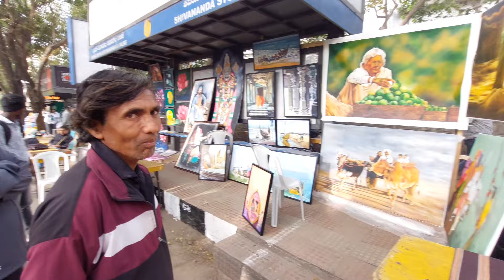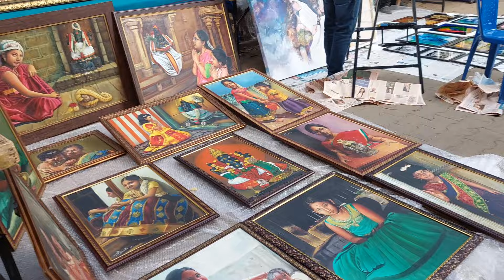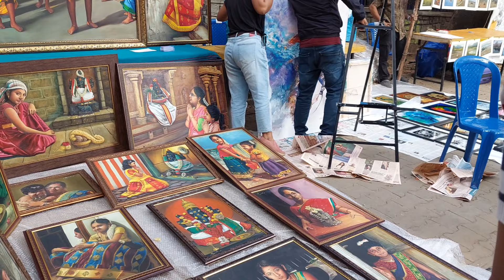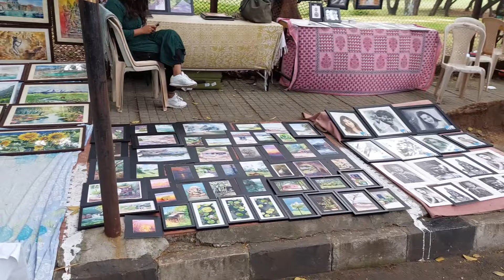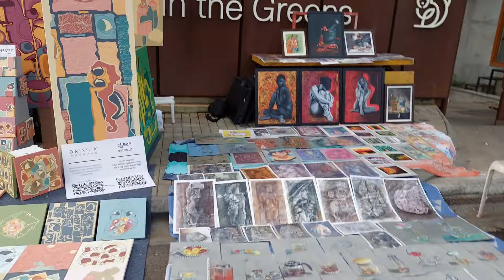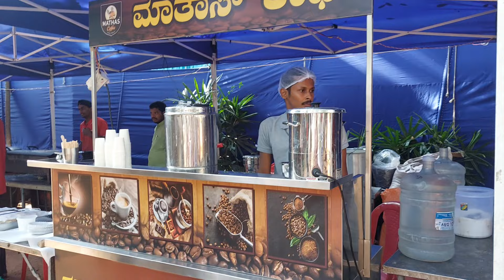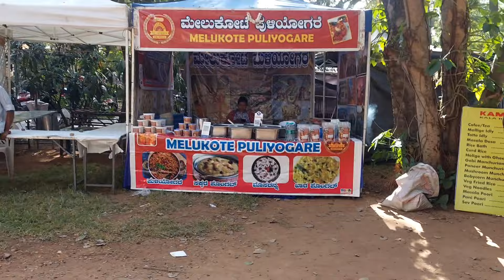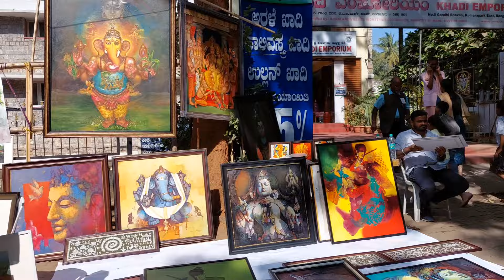Chitra Santhe 2024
Chitra santhe is usually happening at chitra Kala parishad, Bangalore. It's a one day gala event.  Every year January month 1st sunday the event will happen. All over India more than 1200 Artists are participating in this event. Every one  should experience this amazing event at least once in the lifetime.